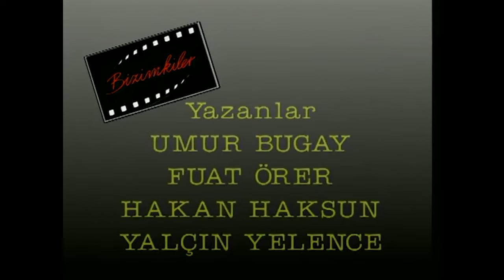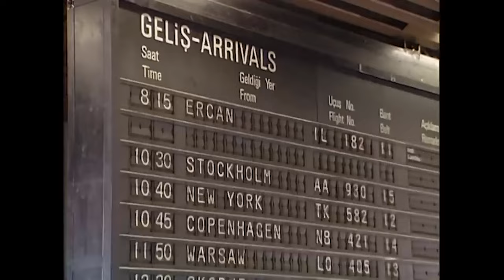Bizimkiler | 1. Bölüm Uzun Versiyon